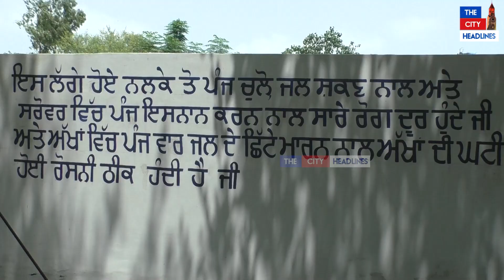ਇਸ ਨਲਕੇ ਦੇ 5 ਚੂਲੇ ਛਕਣ ਨਾਲ ਵੱਡੀਆਂ-ਵੱਡੀਆਂ ਬਿਮਾਰੀਆਂ ਵੀ ਹੋ ਜਾਂਦੀਆਂ ਨੇ ਠੀਕ, ਸੁਣੋ ਕਿਸ ਨੇ ਦਿੱਤਾ ਸੀ ਵਰ